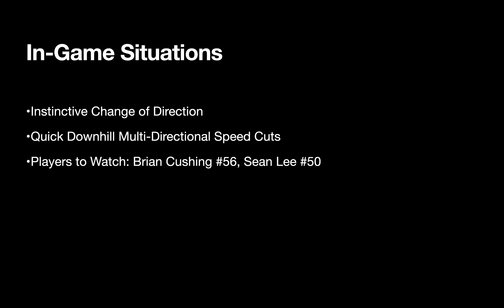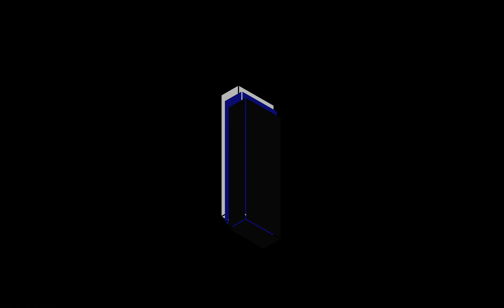Fieldwork - Lateral Bag Drill (LBD)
Drill = Lateral Bag Drill
Purpose - Simulate a Lateral Trigger Downhill and Reactive Cut

Coaching Points:

Read and React
Active/Fast Feet and Stay Square to the LOS for as Long as Possible
Execute Straight Line Cuts (DO NOT ROUND YOUR PATH)
Total Repetitions = 2x Each Left/Right